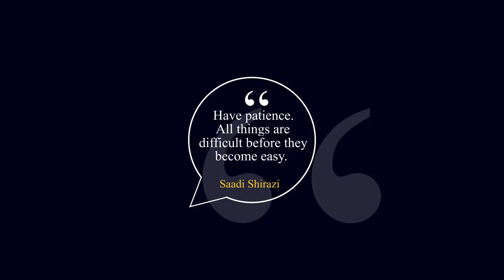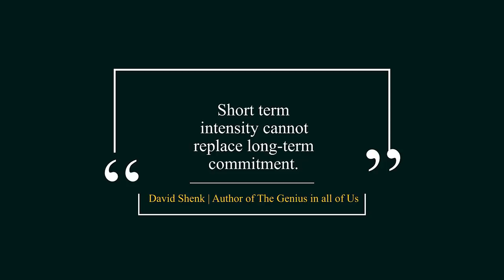Simerjeet Singh Inspirational Speech on Patience | Patience Video in Hindi EkNayiShuruwat 8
Join Youth motivational speaker Simerjeet Singh on a journey of the 7 P's of success.
In his new video series EkNayiShuruwat, Simerjeet Singh inspires youth to take charge of their success by employing the roadmap he has laid out in the Hindi inspirational videos lined up in the series.
This is the 8th video in the series that talks about the virtue of patience.

If you have already had enough of the lockdown, have patience.
If you have given your best shot and can not see the result yet, have patience.
If you have applied for umpteen job positions and haven't heard from any yet, have patience.
If you find it tough to follow the math in your college years, have patience.
If you are tired of balancing life during work from home, have patience.
If your startup is not taking off, have patience - see how Zoom revolutionized video conferencing in 2020.

There is a time and place for everything and Simerjeet Singh encourages us to continue with our efforts towards our goals with the same degree of passion and perseverance even though the results are not yet visible. If farmers across the world got dejected too soon that there is no sapling, can the world be fed? If the bees stopped working, would they produce sweet honey from nectar? With beautiful examples, Simerjeet Singh highlights the power of patience and brings home the message that patience is really the key to success.

One of the best videos on patience, this message is bound to instill a renewed confidence in your heart that will help you look at life from a different perspective.

Do watch the inspiring video and share your comments with us.
Have you watched the other videos in the series yet? If not, here is the link to the playlist

We all face so many problems in our lives and didn't think that everything happens for the reason in our life. For be patient motivation in difficult times, please watch this Patience Motivational Video in Hindi till the end. To know the best things about patience.
Patience is not the ability to wait, but the ability to keep a good attitude while waiting. Patience is important for success, A man who masters patience masters everything else. Be patient and trust the journey; enjoy it.

Always remember, patience is everything. All great achievements require time. Patience is the key to success, Have patience. All things are difficult before they become easy.

In this EkNayiShuruwat series, you will get to know the tips by Simerjeet Singh on patience.
the two most powerful warriors are patience and time.

Many people lose patience and searched for Hindi videos on patience. In this patience video, you will get to know the benefits of patience in life.

We hope by this motivational videos on patience, you will understand the power of patience. To lose patience is to lose the battle.

Simerjeet Singh Motivational Speaker says that be patient and trust the process.
Patience motivation is God has perfect timing; never early, never late. It takes a little patience and it takes a lot of faith but it’s worth the wait.

Always remember Good Things Take Time. Be patient!!